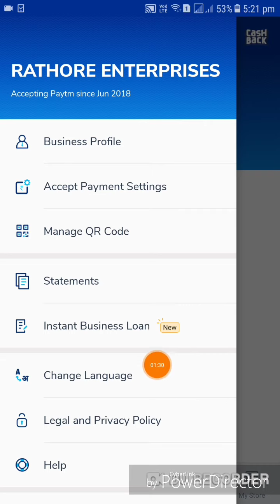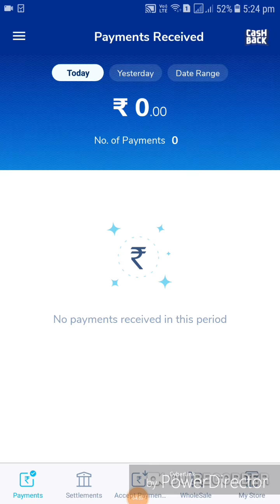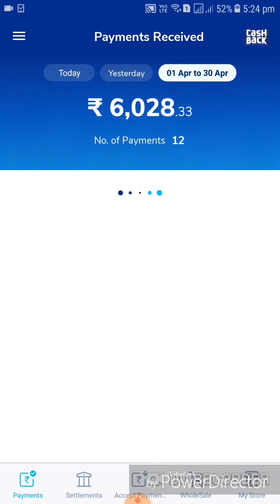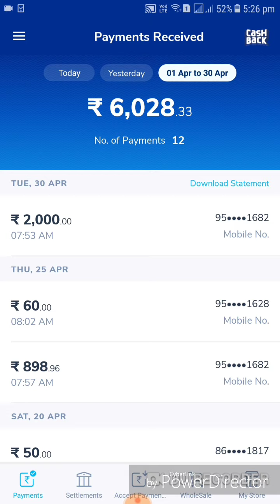Paytm New Features | Instant Business Loan For Paytm Business Account | Paytm Merchant Account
Thanks for wanting

Paytm Postpaid
Paytm Instant Business Loan
How To Apply For Paytm Instant Business Loan

Onlinetipstriks